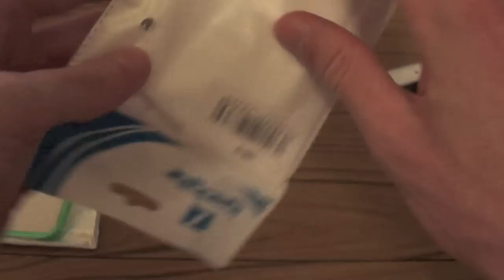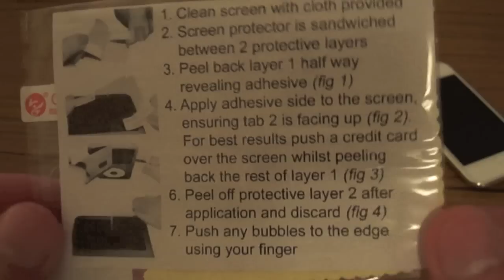iPod Touch iGadgitz TPU Cases Review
This is a product review of 3 new cases that I've bought for my iPod Touch 4G :)